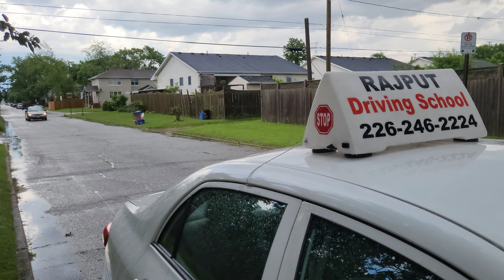June 3, 2024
SIGN OF ONE WAY STREET